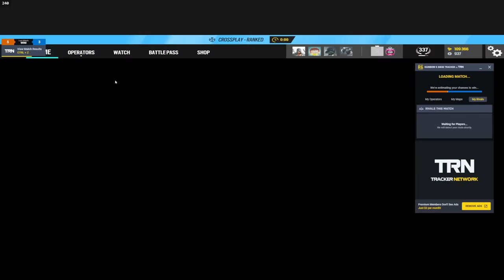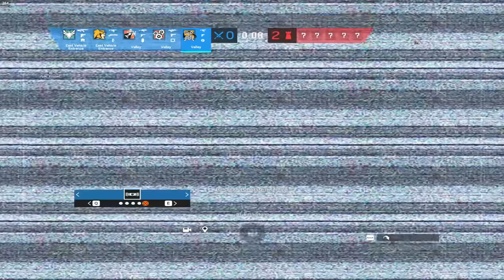going 26-8 (world record?)